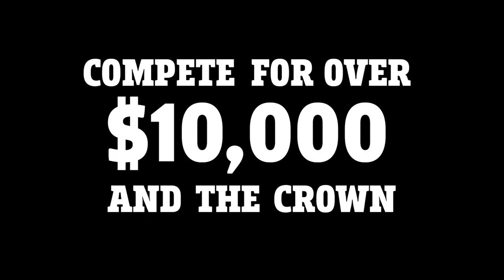KINGS & QUEENS OF CORBET'S: TEASER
The Kings and Queens of Corbet’s is a brand new freeride event held at the most famed couloir in North America. Skiers and riders will travel the world to test their grit and showcase their progressive style at the legendary run in hopes of greatness. At the end of the day, just one man and one woman will be crowned the King and Queen of Corbet’s.